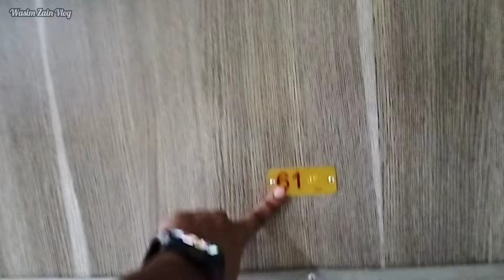Finally Start Travel Kolkata To Murshidabad By Train 🚉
Wasim Zain Vlog